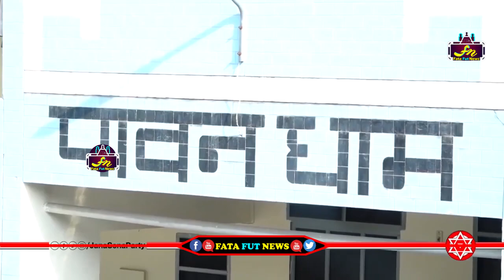మీలాగా ఏ నాయకుడు బ్రతకలేడు సామీ అందుకే అందరి గుండెల్లో గుడి కట్టుకున్నారుPawan Kalyan Real Behaviour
Watch#pawankalyan

మీలాగా ఏ నాయుడు బ్రతకలేడు సామీ అందుకే అందరి గుండెల్లో గుడి కట్టుకున్నారు_Pawan Kalyan Real Behaviour